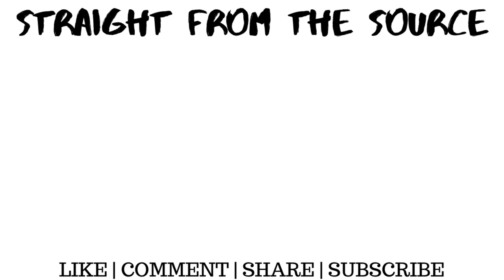Episode 07 | Straight From The Source | Reseller Vlog | Flipping Baseball Bats on eBay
ADD BASEBALL BATS TO YOUR BOLO!

In this video I show you how I clean up Baseball Bats I find at Goodwill for $2-$3 and throw some new grips on them and sell them for $70-$150!

*** Update the bat in this video is actually getting listed for about $50, I messed up the size while looking up comps but I have sold bats on eBay for upwards of $200 that I bought and cleaned just like the process in this video!

I'll be hitting thrift stores, yard sales, and pawn shops looking for awesome items to flip online in my eBay Store and other outlets.

Thank you for watching my videos, if you are new to the channel please feel free to like and subscribe and if you are all ready subscribed please feel free to like and share this video!

Here are some links to my online stores and social media accounts, I'd love it if you would give those channels some love too, please and thank you!

Store Links:
eBay Store

Lizard Skins Bat Grips

What I Shoot On:

PANASONIC LUMIX DC-ZS70K, 20.3 Megapixel, 4K Digital Camera, Touch Enabled 3-inch 180 Degree Flip-front Display

JOBY GorillaPod SLR Zoom. Flexible Tripod with Ballhead Bundle for DSLR and Mirrorless Cameras Up To 3kg

Rode DDC-GO DeadCat Go Artificial Fur Wind Shield for VideoMic GO